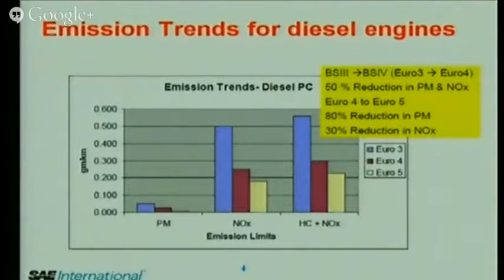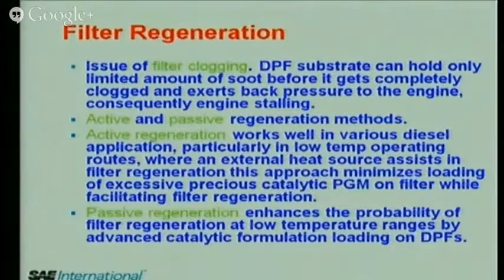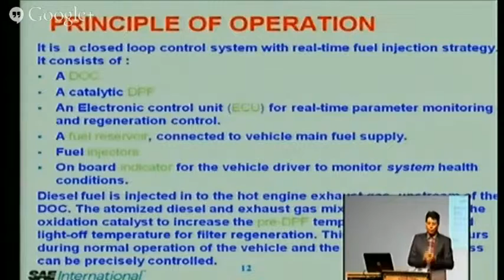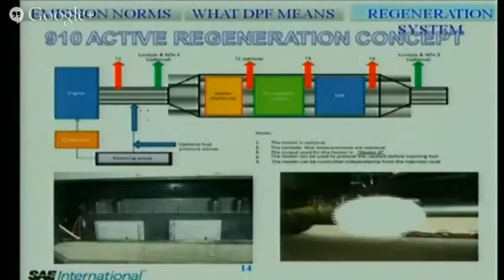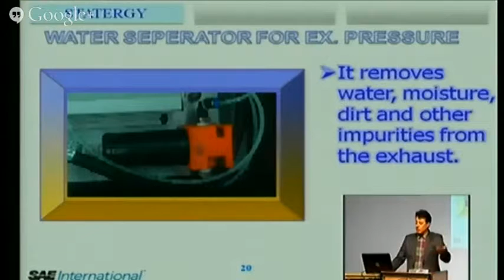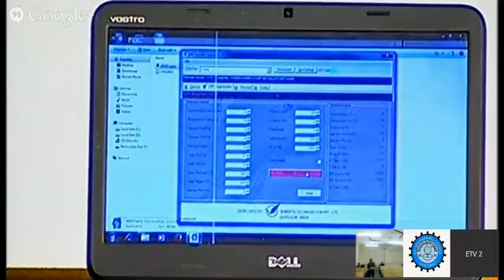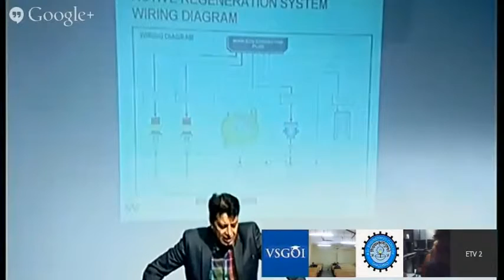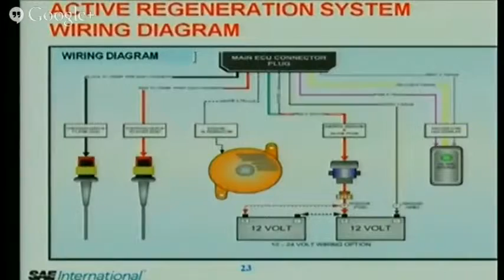Emission Techniques By Dr DS Khatri